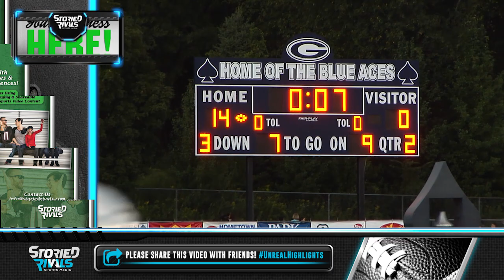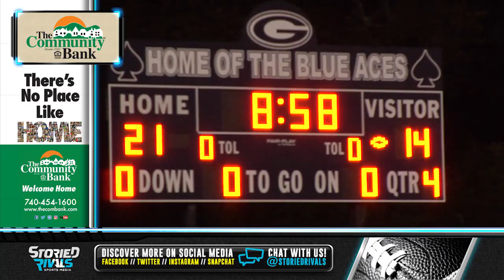HS Football | Johnstown at Granville [9/14/18]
Granville Holds Johnstown, 21-14

•The Blue Aces scored 21 points and restricted Johnstown-Monroe  to 14 in the Blue Aces non-league victory on Friday.

•The Blue Aces' upper hand showed as they carried the lead into the fourth quarter.

• Granville improves to 3-1 and will travel to Utica this Friday to take on the Redskins.